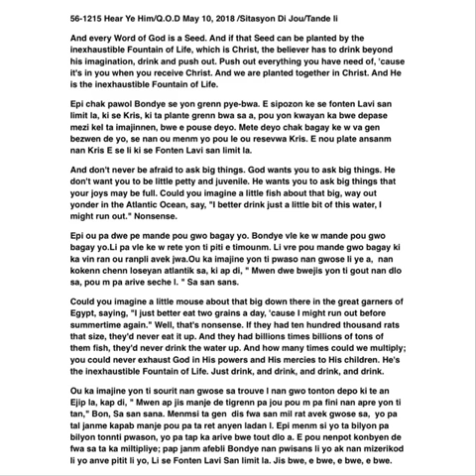Epi chak pawol Bondye se yon grenn pye-bwa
Creole 56-1215 Hear Ye Him/Q.O.D May 10, 2018 /Sitasyon Di Jou/Tande li
And every Word of God is a Seed. And if that Seed can be planted by the inexhaustible Fountain of Life, which is Christ, the believer has to drink beyond his imagination, drink and push out. Push out everything you have need of, 'cause it's in you when you receive Christ. And we are planted together in Christ. And He is the inexhaustible Fountain of Life.
Epi chak pawol Bondye se yon grenn pye-bwa. E sipozon ke se fonten Lavi san limit la, ki se Kris, ki ta plante grenn bwa sa a, pou yon kwayan ka bwe depase mezi kel ta imajinnen, bwe e pouse deyo. Mete deyo chak bagay ke w va gen bezwen de yo, se nan ou menm yo pou le ou resevwa Kris. E nou plate ansanm nan Kris E se li ki se Fonten Lavi san limit la.
And don't never be afraid to ask big things. God wants you to ask big things. He don't want you to be little petty and juvenile. He wants you to ask big things that your joys may be full. Could you imagine a little fish about that big, way out yonder in the Atlantic Ocean, say, "I better drink just a little bit of this water, I might run out." Nonsense.
Epi ou pa dwe pe mande pou gwo bagay yo. Bondye vle ke w mande pou gwo bagay yo.Li pa vle ke w rete yon ti piti e timounm. Li vre pou mande gwo bagay ki ka vin ran ou ranpli avek jwa.Ou ka imajine yon ti pwaso nan gwose li ye a,  nan kokenn chenn loseyan atlantik sa, ki ap di, " Mwen dwe bwejis yon ti gout nan dlo sa, pou m pa arive seche l. " Sa san sans.
Could you imagine a little mouse about that big down there in the great garners of Egypt, saying, "I just better eat two grains a day, 'cause I might run out before summertime again." Well, that's nonsense. If they had ten hundred thousand rats that size, they'd never eat it up. And they had billions times billions of tons of them fish, they'd never drink the water up. And how many times could we multiply; you could never exhaust God in His powers and His mercies to His children. He's the inexhaustible Fountain of Life. Just drink, and drink, and drink, and drink.
Ou ka imajine yon ti sourit nan gwose sa trouve l nan gwo tonton depo ki te an Ejip la, kap di, " Mwen ap jis manje de tigrenn pa jou pou m pa fini nan apre yon ti tan," Bon, Sa san sana. Menmsi ta gen  dis fwa san mil rat avek gwose sa,  yo pa tal janme kapab manje pou pa ta ret anyen ladan l. Epi menm si yo ta bilyon pa bilyon tonnti pwason, yo pa tap ka arive bwe tout dlo a. E pou nenpot konbyen de fwa sa ta ka miltipliye; pap janm afebli Bondye nan pwisans li yo ak nan mizerikod li yo anve pitit li yo, Li se Fonten Lavi San limit la. Jis bwe, e bwe, e bwe, e bwe.

Daily Bread John 7:37-38
In the last day, that great day of the feast, Jesus stood and cried, saying, If any man thirst, let him come unto me, and drink. He that believeth on me, as the scripture hath said, out of his belly shall flow rivers of living water.
Denye jou fet la se li ki te gen pi enpotan. Jou sa a Jezi kanpe devan foul mounm yo, li di yo byen fo: Si yon mounm swaf dlo, li met vin jwenn mwen, li met vin bwe. Mounm ki mete konfyans yo nan mwen, y'ap we gwo kouran dlo k'ap bay lavi koule soti nan ke yo,     Jan sa ekri nan Liv la